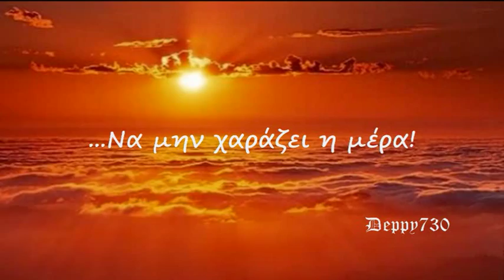Nα μην χαράζει η μέρα...Δήμητρα Γαλάνη ✽ḓℯ℘℘ƴ子30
இڿڰۣ--Nα μην χαράζει η μέρα...Δήμητρα Γαλάνη --
Αυτόν τον ήλιο δεν τον θέλω
Που ρίχνει χρώματα στη μοναξιά μου
Θέλω εμένα ν' ανατέλλω
Σε μέρη να απλώνω τα φτερά μου
Απ' τα όνειρά μου

Άσε με να φύγω στον αέρα
Πάρε με όταν μπορέσει η μέρα
Να'μαι στο πλευρό σου όλη νύχτα
Τα όνειρα στα βλέφαρά μου κλείσ'τα
Να μην χαράζει η μέρα πια για μένα

Σκύψε απάνω στην καρδιά μου
Ν'ακούσεις τι φαντάζομαι για μένα
Θέλω ν'ανοίξω τα φτερά μου
Σε μέρη πέρα απ' τα ονειρεμένα
Να βρίσκω εσένα

Τάκης Σούκας
Να μη χαράζει η μέρα
Στίχοι: Νίκος Μωραϊτης
Τραγούδι: Δήμητρα Γαλάνη